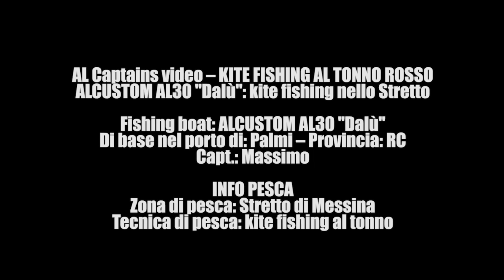AL Captains video – Kite fishing al tonno rosso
ALCUSTOM AL30 "Dalù": kite fishing nello Stretto
Fishing boat: ALCUSTOM AL30 "Dalù"
Di base nel porto di: Palmi – Provincia: RC
Capt.: Massimo
INFO PESCA
Zona di pesca: Stretto di Messina
Tecnica di pesca: kite fishing al tonno